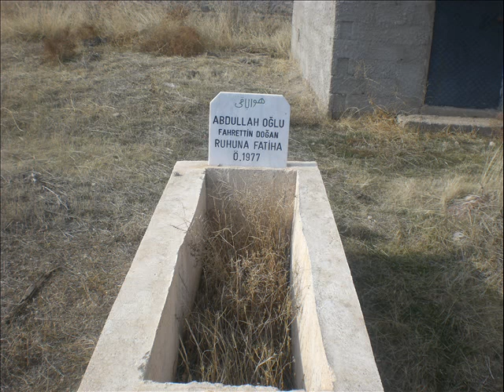doğan fahrettin 1977